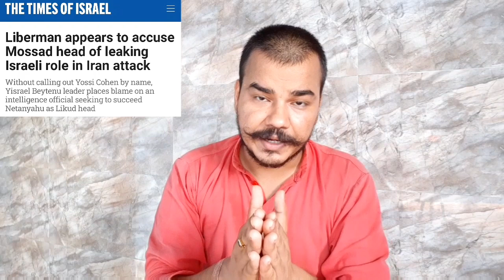Israel Iran War 2020 | Why Israel is Provoking Iran for War? | Who is behind Blasts in Iran?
कुछ मीडिया रिपोर्ट्स के अनुसार Israel युद्ध के किये Iran को उकसा रहा है। उसी उकसावे के तहत Iran में बम धमाके करवाए जा रहे हैं। Israel युद्ध के लिए Iran को क्यों उकसा रहा है? ईरान में बम धमाके कौन और क्यों करा रहा है?